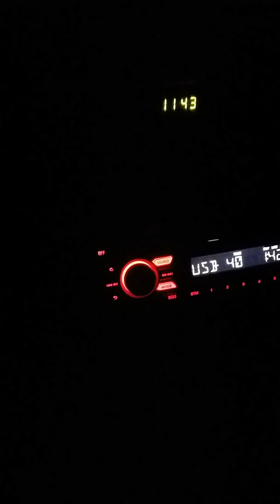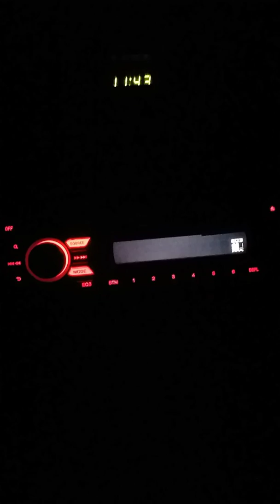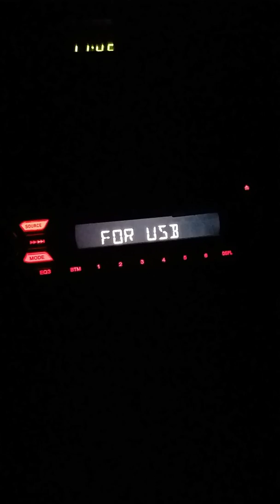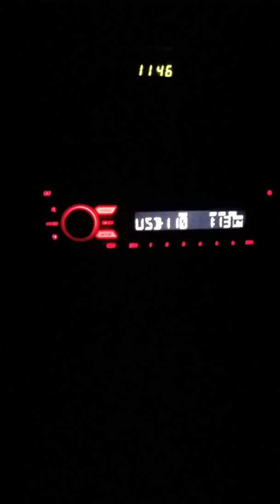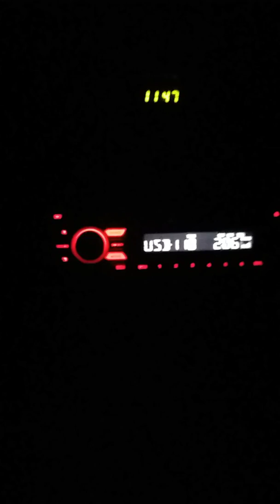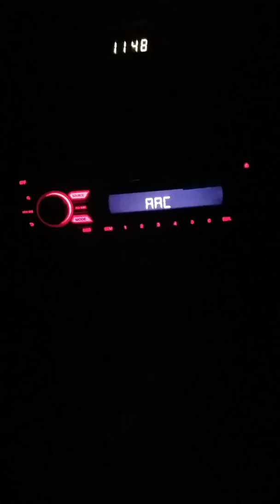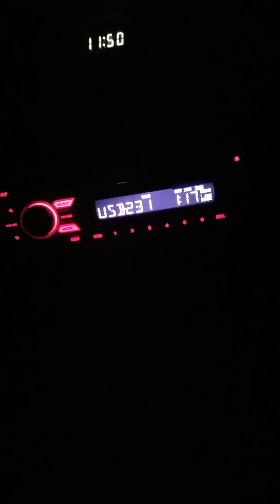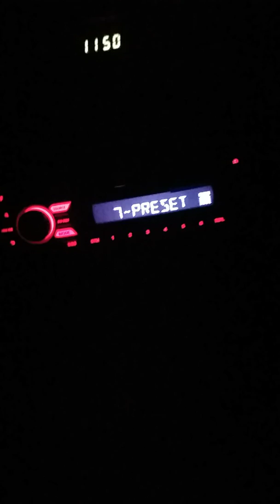Plan with Helen in Motivation mood. Motivating myself and people like me.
This clip is just to motivate us in whatever we are are doing, especially those trying new things or planning to start something new.